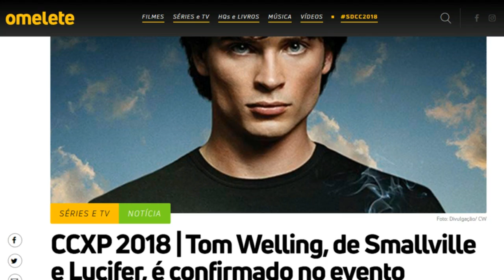Tom Welling o Clark vem para o Brasil! CCXP18 (2018)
A organização da Comic Con Experience, que acontece em dezembro em São Paulo, anunciou nesta sexta-feira (27) que o ator Tom Welling, intérprete do Superman na série "Smallville", participará do evento no Brasil para comemorar os 80 anos do personagem.

Atualmente no elenco da série "Lúcifer", o americano interpretou o super-herói da DC entre 2001 e 2011. Além dele, a editora organizará outras atividades oficiais para celebrar o aniversário de um de seus personagens mais conhecidos.

A agenda do ator no evento, que acontece entre os dias 7 e 9 de dezembro na São Paulo Expo, ainda não foi divulgada.

 FONTE: G1

VEJA A NOTICIA
OMELETE :